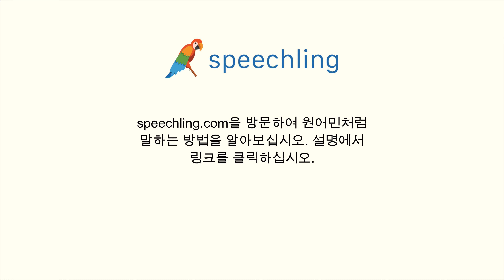이탈리아어로 "나누다" 말하는 법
남자 목소리 :
Dividere

여성 목소리 :
Dividere

남성 음성 번역 :
나누다

여성 음성 번역 :
나누다